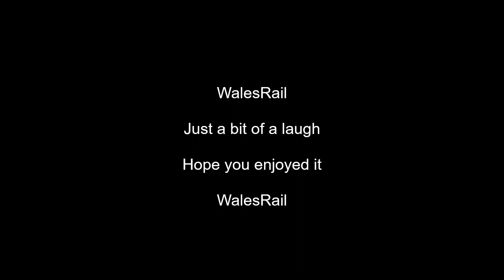66620 Race me !! Westbury station 7th September 2022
Look Please let me race ?? I will give you a head start